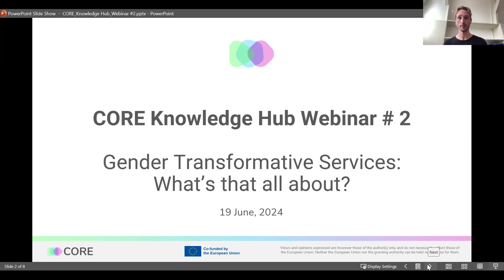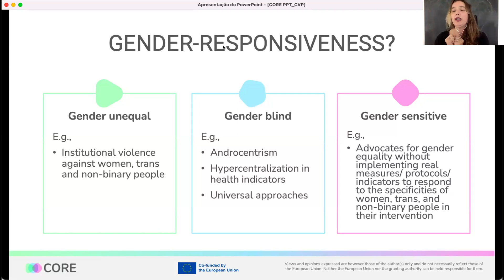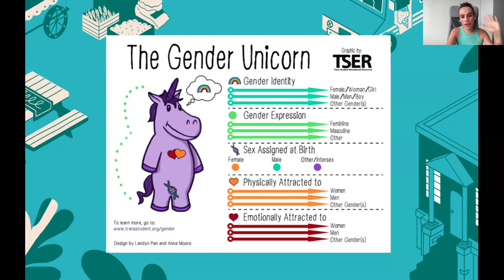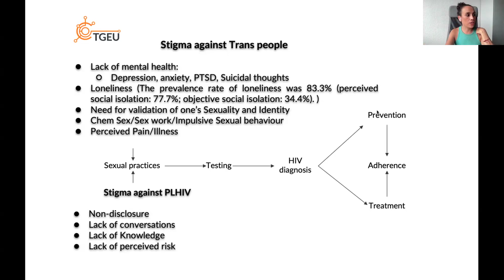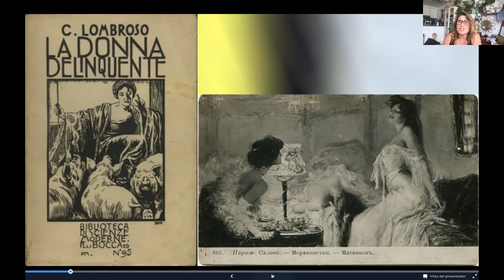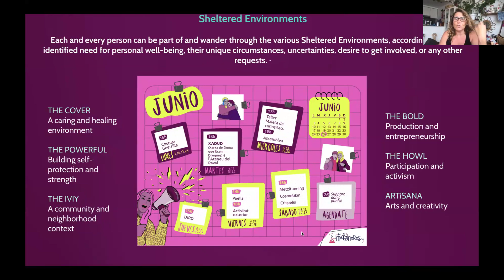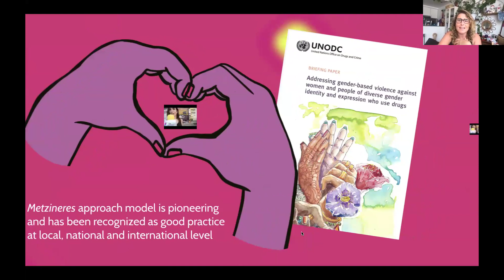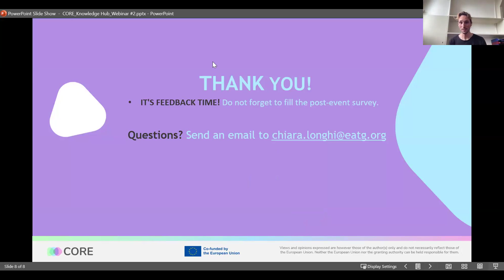CORE Knowledge Hub Webinar #2 | Gender Transformative Services: What’s that all about?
The CORE project held the webinar “Gender Transformative Services: What’s that all about?”, on 19 June 2024.
This is a recording of the webinar.

with
Sabrina Sanchez, ESWA
Roberto Pérez Gayo, Correlation European Harm Reduction Network (C-EHRN)
Cristiana Vales, Kosmicare
Amanita Calderon-Cifuentes, TGEU
Aura Roig, Metzineres

Introduction of Webinar and Speakers – Roberto Pérez Gayo [00:00 – 03:03]
What are Gender-Transformative Services? - Cristiana Vales [03:04 – 17:50]
Gender-Transformative Services: A holistic approach to Chem-Sex and SRHR from the community perspective – Amanita Calderon-Cifuentes [19:08 – 34:58]
From theory to practice: An example from the field – Aura Roig [35:44 – 52:44]
Q&A – Moderated by Sabrina Sanchez [52:55 – 1:26:12]
Closing remarks – Roberto Pérez Gayo [1:26:13 – 1:27:28]

About the webinar: Inequitable social structures and institutions continue to contribute to gender disparities in health outcomes even though gender is increasingly recognised as an aspect to be taken considered when designing prevention and care programmes.

A gender transformative approach is one that actively examines, challenges and seeks to transform the underlying causes of gender inequality rooted in structures. A gender transformative approach can improve the inclusivity and effectiveness of services considering needs from different angles and providing a holistic response to a persons’ needs.

CORE Knowledge Hub - Community Skill Boosting Sessions

The Knowledge Hub is introducing a series of meetings aimed at sharing best practices in community health services for communities most affected by HIV, TB, viral hepatitis and STIs. The Hub will also be a place where community organisations and partners can share experience and discuss solutions to issues encountered. The meetings will be recorded for post-event sharing on the CORE website.

The Knowledge Hub is co-organised by the European AIDS Treatment Group (EATG) in close collaboration with Africa Advocacy Foundation (AAF), European Sex Workers’ Rights Alliance (ESWA), and Correlation – European Harm Reduction Network (C-EHRN).

Views and opinions expressed are those of the author(s) only and do not necessarily reflect those of the European Union. Neither the European Union nor the granting authority can be held responsible for them.
The CORE project has received funding from the Health Programme of the European Union under grant agreement No 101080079.